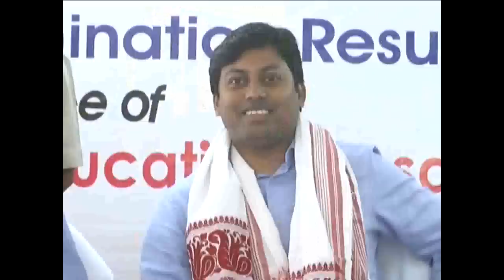satradhikar protest against poor electricity in majuli,